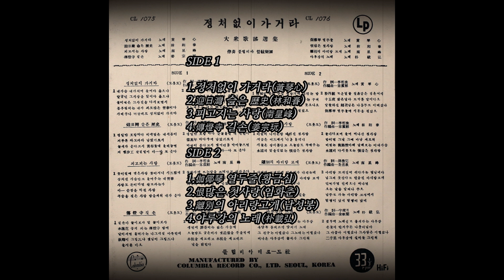가야금 열두줄 1961 황금심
오동나무 잎사귀 하나가 떨어지는 것을 보고 천하에 가을이 온 것을 안다
(梧桐一葉落 天下盡知秋 오동일엽낙 천하진지추)